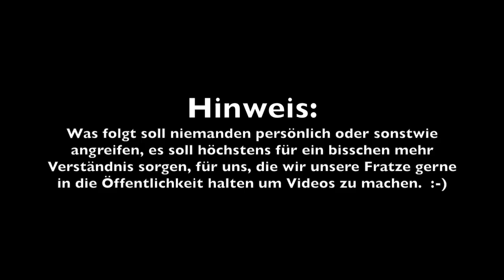Kritik an Kritik: Muss auch mal sein.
Es ist nicht immer einfach nen YouTube-Kanal zu haben.
Ich erfreue mich dankenswerter weise zu über 99% toller Kommentare. Leider ist der Mensch so gestrickt dass er die 99% toll irgendwann als normal ansieht und nur noch die 1% nicht so toll bemerkt. Zwar ist es soweit noch nicht gekommen, aber ich muss langsam aufpassen.

Aber hauptsächlich gibts dieses Video als Zeichen der Solidarität unter uns Web-Video-Produzenten. Fast jeder hat mal gemeckert, ich noch nicht. Also: Ich will auch mal.

In baldiger bälde wird es von mir auch ein dickes fettes Dankeschön-Video geben, aber vorher kann man ja auch mal zurückschießen. :-)